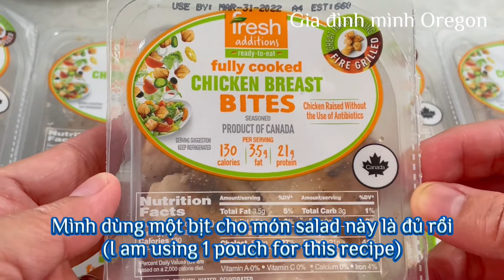Bắp cải gà salad đơn giản và thơm ngon